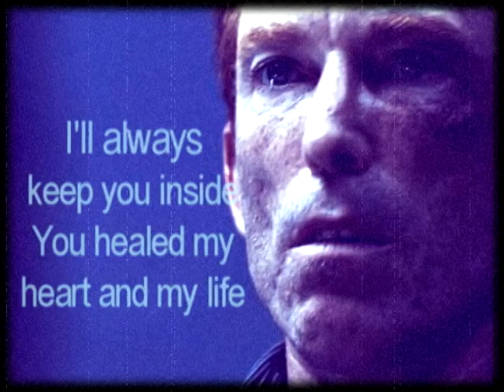Rorschach/Rocket - Call me a sinner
Video: Watchmen, Sucker Punch